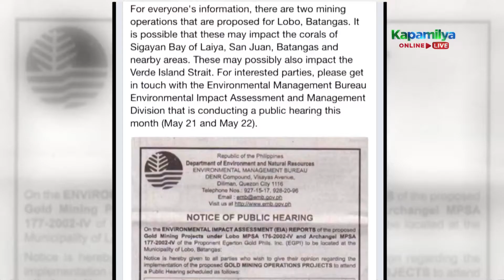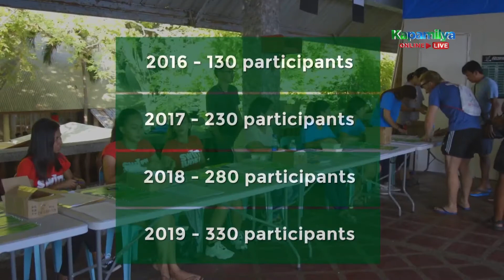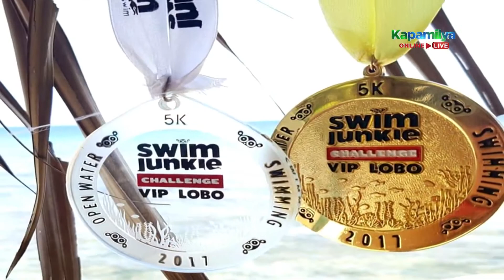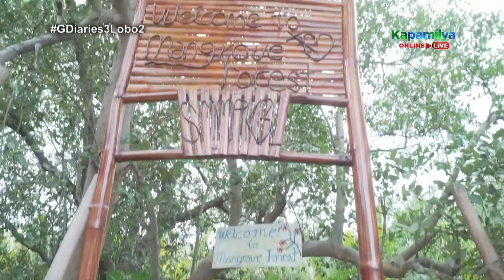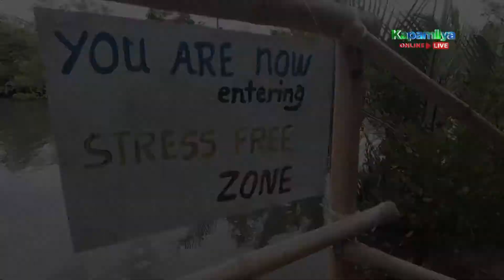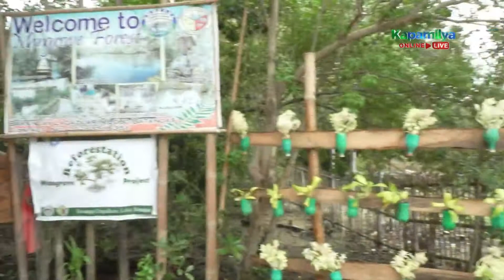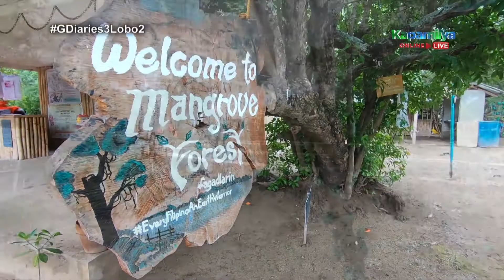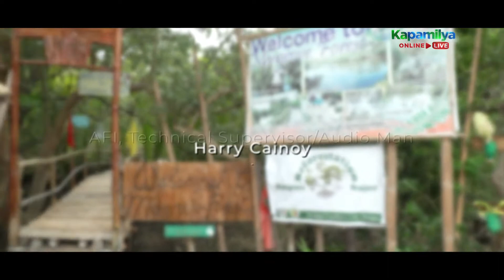G Diaries Season 3: Share The Love | July 25, 2021